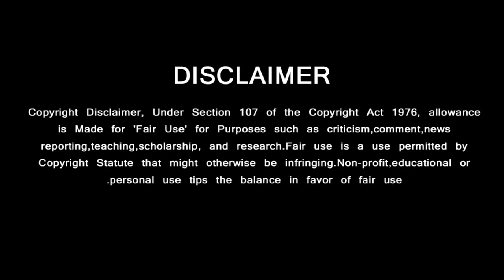Bigg Boss 4 Tamil Latest Announcement – Promo 3 | Gabriella Charlton Entry Bigg Boss House | Kamal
பிக்பாஸ் 4 அடுத்த அறிவிப்பு ரசிகர்களை வியக்க வைத்த கேப்ரில்லா
Bigg Boss 4 Kamal,
Bigg Boss 4 Contestant,
Bigg Boss 4 Latest News,
Bigg Boss 4 Vijay TV,
Biss Boss 4 Updates,

Bigg Boss 4 Gabriella charlton,
Gabriella charlton News,
Gabriella charlton Latest News,
Gabriella charlton Latest Getup,
Gabriella charlton Next Movie,
Gabriella charlton  Updates,
3 Movie Actress Gabriella,
GREEN VISION CHANNEL DOESN'T SUPPORT PIRACY